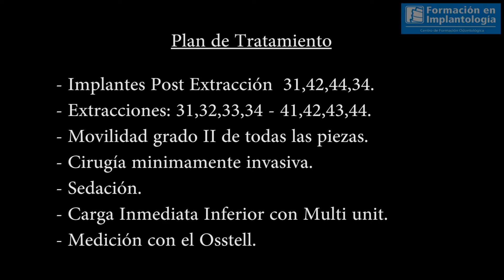Formación en Implantología -Dr. Ismael Soriano- Implantes postextracción con carga inmediata